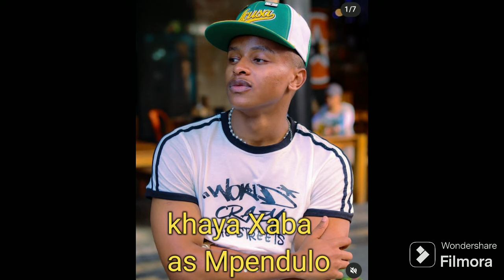Smoke and mirrors Actors and Actresses age from the youngest to the oldest